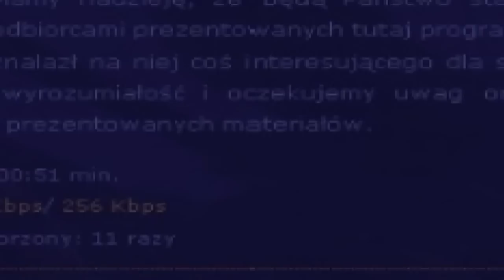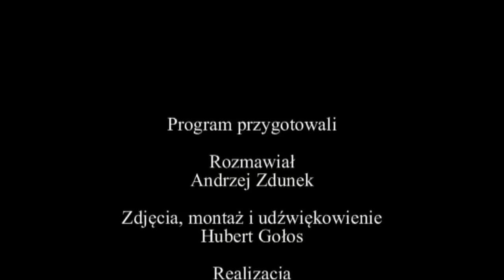Rozmowa Tygodnia wydanie 18/2012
Rozmowa z Michałem Cichockim burmistrzem Końskich